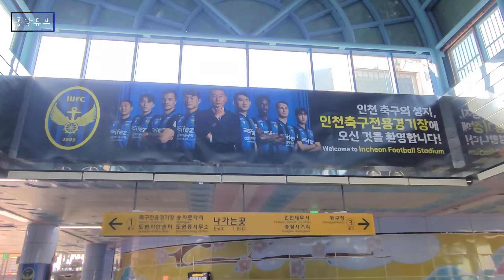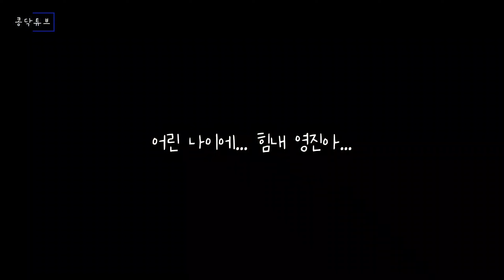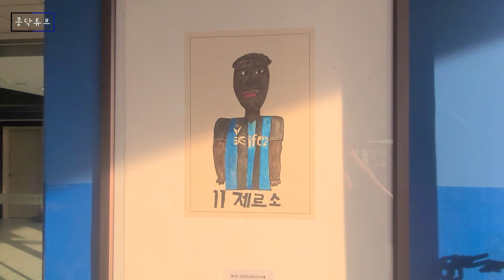인천은 8강으로 간다 ! // 코리아컵 16강 김천상무전